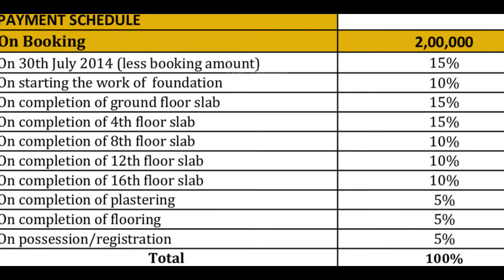Esteem Altitude - Project of Esteem Developer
Esteem Altitude is a project is located in Yeshwantpur and developed by Esteem Developer. It is spread across 1.5 acres of land in Mahalaxmi Layout.

Esteem Altitude consists of 120 units with 17 floors.It consists of 2 and 3 bhk apartments. Esteem Altitude project is located in the heart of the city has a metro station, education institute, restaurants etc. It also has all the world-class amenities into it.